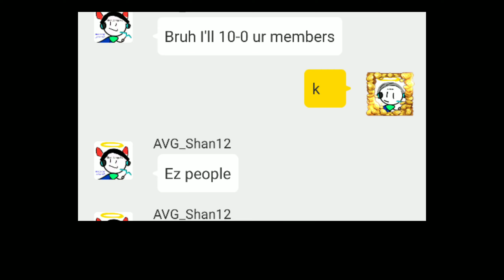Roasting Avengers (clan)